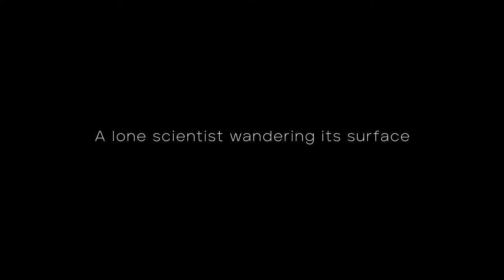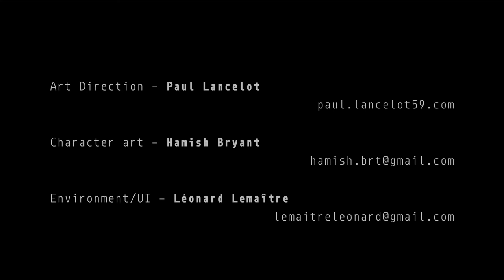A PLANET IN THE FOG - Trailer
A PLANET IN THE FOG is a first-person exploration game in which you play an astronaut on an exoplanet covered in a mysterious fog. Go on expeditions, explore the treacherous environment and study the ecosystem in order to discover the planet's true nature.

This is the trailer for our graduation project at Supinfogame Rubika, a game demo developed from October 2019 to June 2020.

Game credits:
Paul Lancelot - Artistic direction / Environment art
Hamish Bryant - Character art
Léonard Lemaître - Environment art / Props / UI
Charlotte Auger - Systems programming
Noé Laquèche - 3C programming
Martin Brunotte - Producing
Martin Patrice - Game design / Sound design
Maxence Koeger - Level design
Raphaël Jouen - Game design / Level design

Trailer music by Martin Patrice.